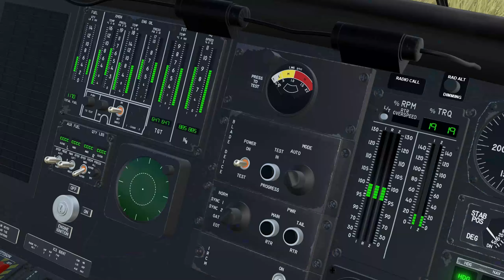DCS | RotorOps | UH-60